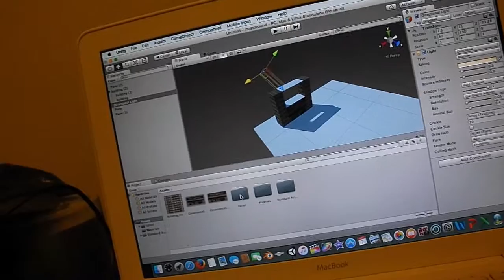My Life Story vlog 76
watch my daily life in a vlog called: my life story